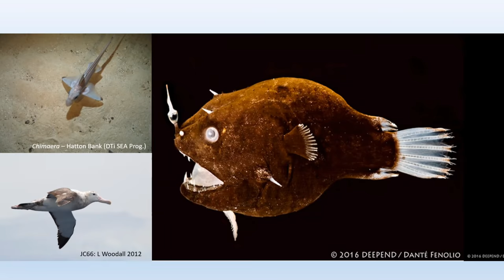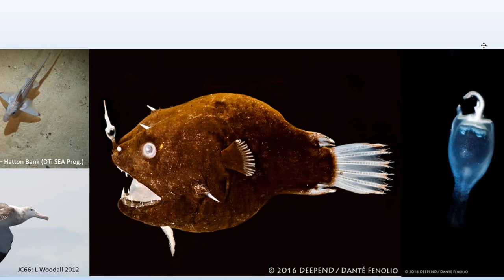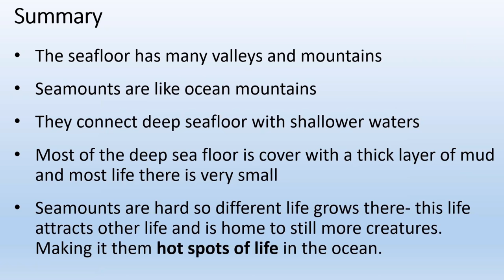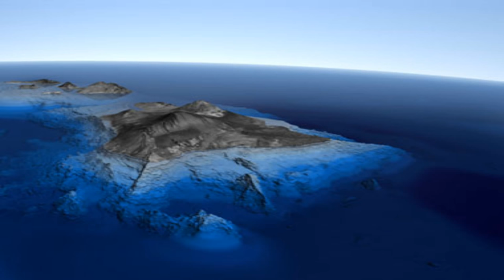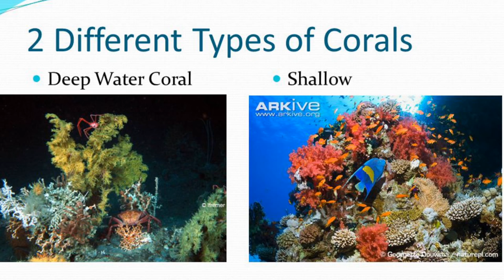Nekton Submarine STEM 2020 - Mountains Under the Sea (AM)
Due to the COVID-19 (Coronavirus) outbreak, Nekton Submarine STEM 2020 live lessons will be delivered as a virtual event, with speakers joining from where they are, rather than from the research vessel.

In this lesson, learners will meet Dr Lucy Woodall, principal scientist at Nekton and senior research fellow at the University of Oxford.

Connect live to the Indian Ocean, where the Nekton expedition team is undertaking important research about the health of the deep ocean off Seychelles and the Maldives. This live lesson will focus on the underwater habitat that the team are exploring - seamounts. With only 0.3 per cent of the known 100,000 seamounts researched to date, these hot spots for marine biodiversity remain some of the least known and least protected parts of our planet.

Classes will have have the chance to put their questions to the team on-board the research ship DSSV Pressure Drop, including the chance to communicate live with DSV Limiting Factor, the submarine used in this research, which is capable of diving to the deepest point in the ocean.